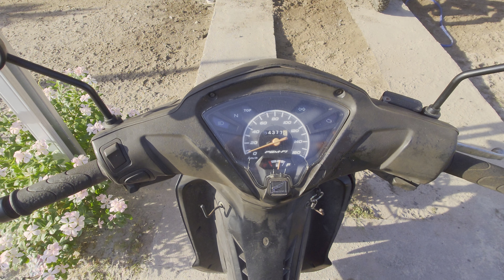TEST Camera Sony Xperia 1 Mark II, 4K HDR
File Original langsung upload, biar tanpa rekayasa, tinggal dari tampilan di Youtube.